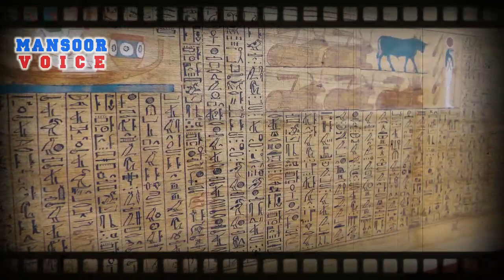Anglu Banglu Aur Murda Basti || Ep 12 || Comedy Magical Horror Story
Anglu Banglu are two funny characters who put a smile on your face with their doings.

Mansoor Voice is dedicated to bring amazing Urdu Stories, Moral Stories, Horror Stories, Spy Stories, Action stories, Adventure stories and much more…
The Children's Kahani Urdu kutub is available for free watch. Urdu tales for children in PDF format If Anglu and Banglu are in the hinterland or wilderness, then the Aangloo bangloo contains 29 stories in toal. This is a highly popular children's storybook, an exceedingly humorous children's narrative. Author Mazaher Kaleem M A created the characters Anglu and Manglo. The Pakistani author has a spot in the surrounding dialect where he composes numerous funny or creating laughing stories, such as bacho ki kahani.